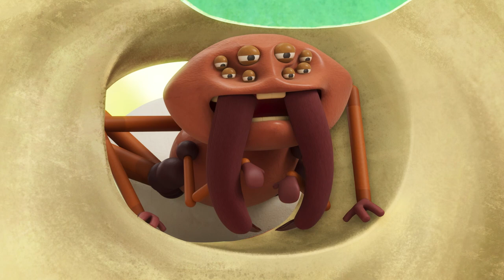SCARY Episodes Compilation 😱 Lloyd of the Flies